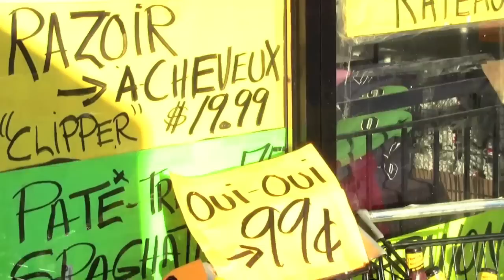chefs_magasinent.mov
Les chefs magasinent en prévision de leur recette secrète...